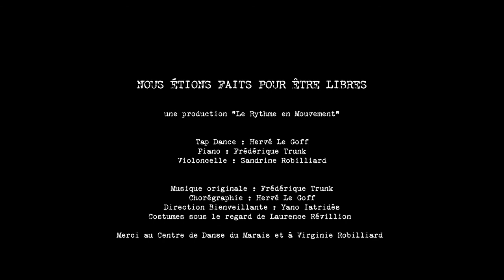Nous étions faits pour être libres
Aperçu du spectacle "Nous étions faits pour être libres"
un trio musical Piano-Violoncelle-Claquettes
Projeté au Festival Viva Danse - Cinémathèque de Bahia (Brésil)

Tap Dance: Hervé Le Goff
Piano & Voix: Frédérique Trunk
Violoncelle: Sandrine Robilliard
Réalisation: Alexandre Moisescot
Prise de son: Johan Lescure
Musique originale: Frédérique Trunk
Chorégraphie: Hervé Le Goff
Direction Bienveillante: Yano Iatrides